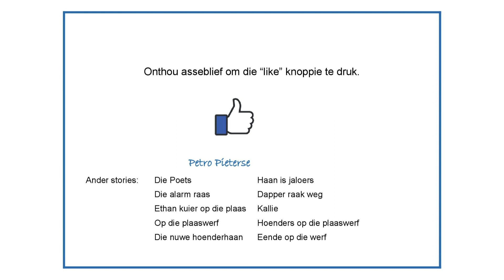Ore sit vas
Lerone moet gaan slaap. Hy ontmoet Evert en gaan op 'n avontuur. Was dit 'n droom of nie?